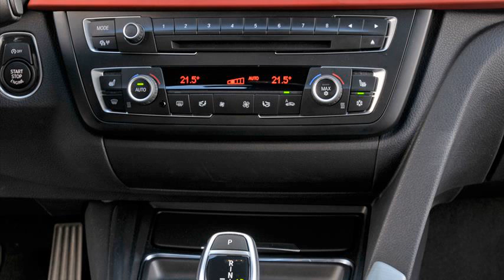bmw 316i 0-60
2003 bmw 320i
bmw 318i 2000
bmw 318i se bhp
bmw 318i for sale
1995 325i